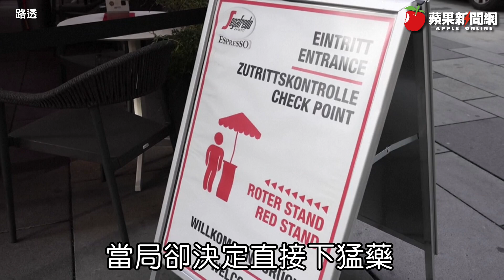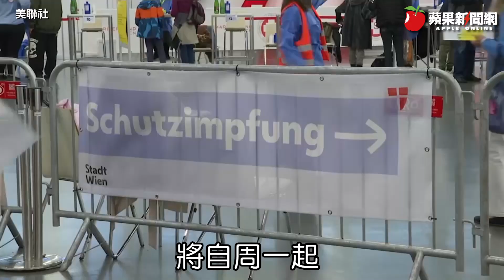德國致力遏止確診驟增 擬立法再度實施遠距上班 | 台灣新聞 Taiwan 蘋果新聞網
德國為加緊遏止前所未見的COVID-19（2019冠狀病毒疾病）確診病例驟增潮，目前正著手立法擬再度實施居家遠距上班。

【德國致力遏止確診驟增　擬立法再度實施遠距上班】